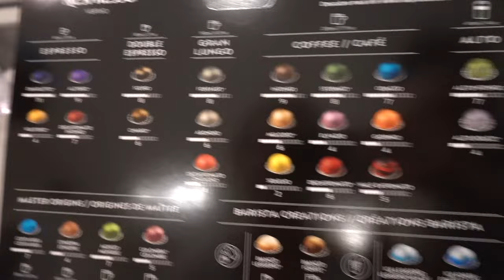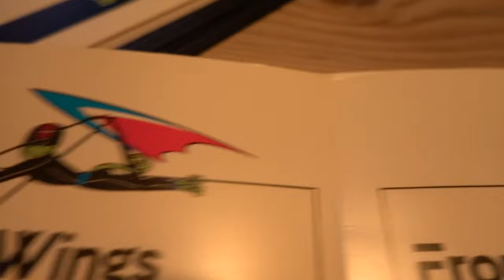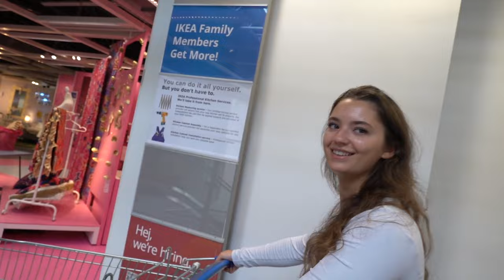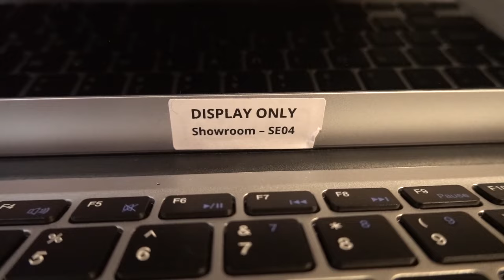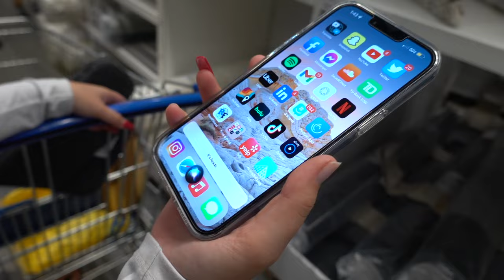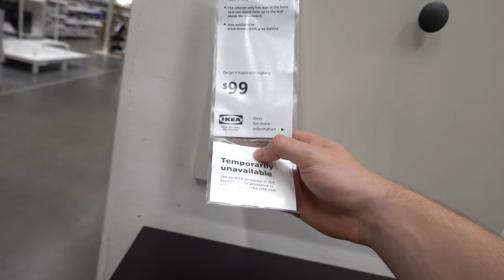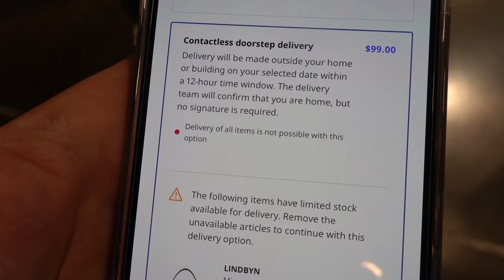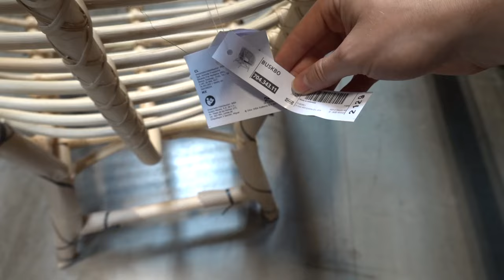Youtube removed this video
FAN MAIL:
BOX 203